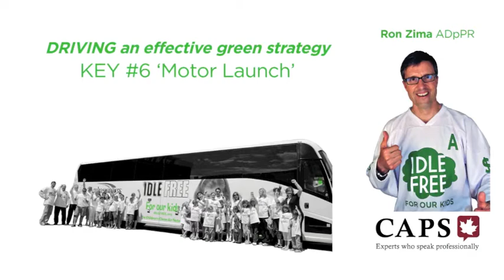The Sixth Key to Driving a Green Strategy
Ron Zima -- 'The IDLE-FREE Guy' shares The SIX KEYS to driving an effective 'green' strategy within a motor coach fleet.

The motor launch -- celebrate the beginning of the journey as a community and media event.